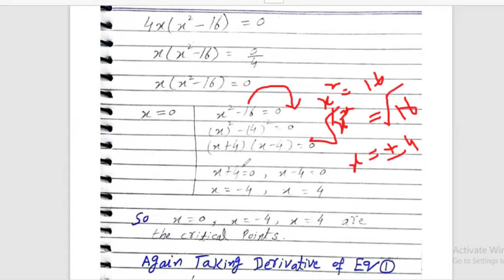1429 Code Guess Paper Spring 2024 Question 5